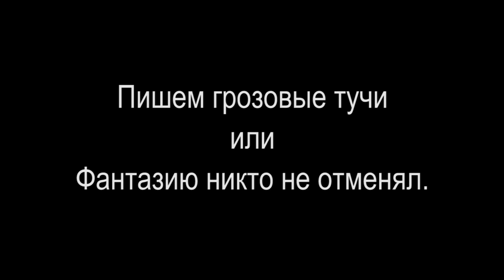Пишем грозовые тучи, или Фантазию, никто не отменял.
В этом видео, расскажу о краткосрочном этюде, в два сеанса. В итоге, вышло то, что вышло.
Для поддержки и развития канала:
карта:
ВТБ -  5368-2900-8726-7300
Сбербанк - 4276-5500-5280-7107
Сапунов Игорь Владимирович